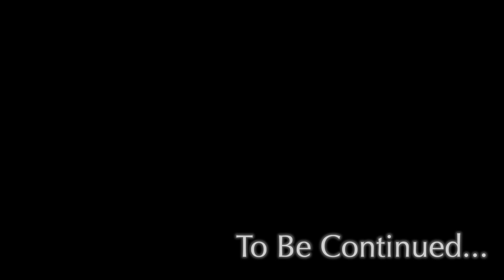Ender Lilies - Sorrowful Metroidvania [Part 4]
This game has good atmosphere like sorrowful metroidvania.
Most characters have a sad story and mystery.
By the way, how many times will I die...

How about other metroidvania gameplays?